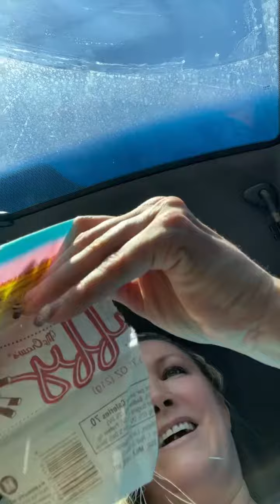Do you remember this candy?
Vintage candy throwback on The Famous Mommy. Enjoying Saltwater taffy from my childhood!